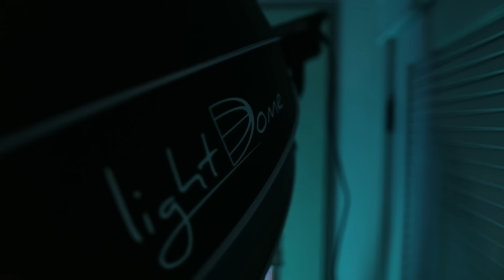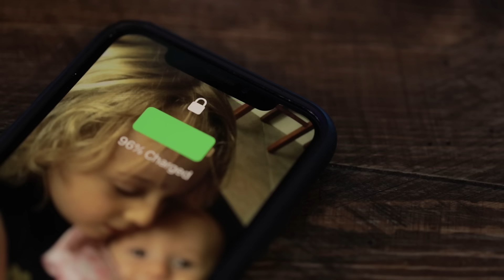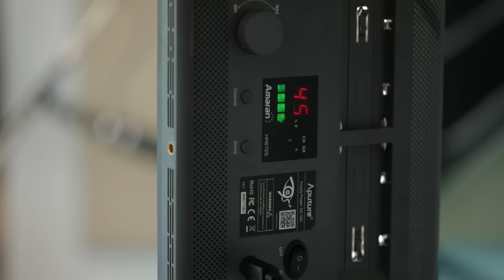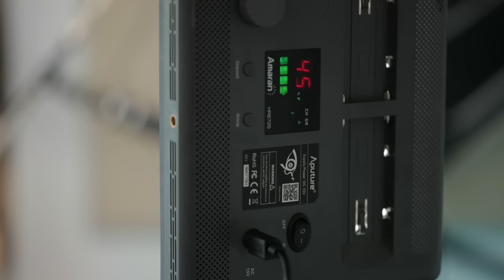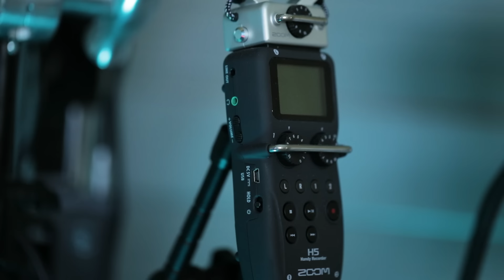Office Tour 2018!! My NEW Studio/Office Setup 🔥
New Ultimate Office Setup Tour 2018!!! Sorry for the month of new vids but this is were I have been. Remodeling and moving my new office! Really happy with how this office/studio setup turned out. Figured since I did a full overhaul it was time to do a brand new Office Tour Vid!! So here ya go. Hope you dig the new Ultimate Office Setup!

Monitors:
34" LG Ultra wide
32" Benq 4k
Video Secu Wall mounts

Desk:
Ikea Alex Drawer Unit
Chair IKEA Millberget
LED Strips

Speakers:
AudioEngine A2+
DSI Stands
Surround Sound Speakers
Surround Amp/Reciever

headphones:
Audio Technica M50
Glass head

Peripherals:
TrackPad - Apple Magic Trackpad 2
Card reader
USB 3.0
Headphone 3.5mm Jack

Computer:
8 Core MacPro

Storage:
Lacie Rugged
Samsung SSD
G Raid Studio (new Model)

TV:

Samsung 75 4K

TV Console - Ikea Besta

Amazon echo
Amazon Echo Plus

LIFX Bulbs

Camera Gear:
5d Mark iv
1DX mark ii
Canon 70-200 ii
Canon 24mm
Canon 24-70
Canon 16-34
Canon 100mm
Neewer big Tripod
Neewer small tripod
Zhiyun Crane 2
Zhiyun Smooth Q
Zhiyun Smooth 4

Lighting:
Aputure Space Light
Aputure Amaran 672
Aputure Amaran 198c

Audio Recording:

Rode NTG 2
Aputure Deity
Boom Pole
Boom Pole Holder
Grip Head
XLR Cable
Zoom H5
Zoom H4

intro song

Open house by Nite Owl